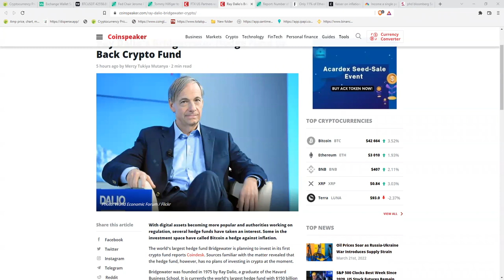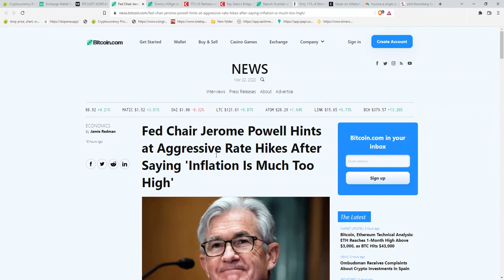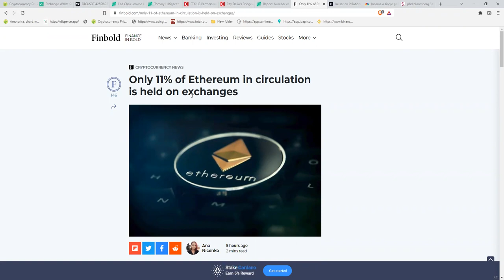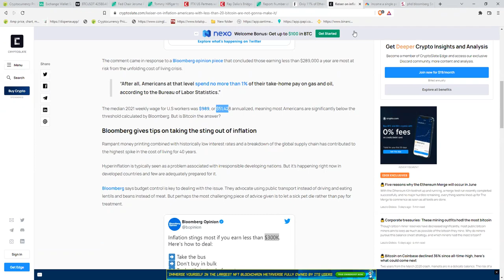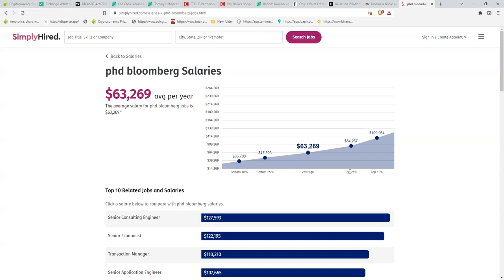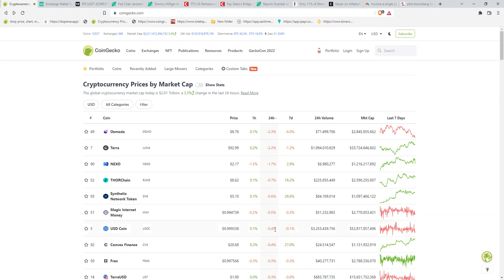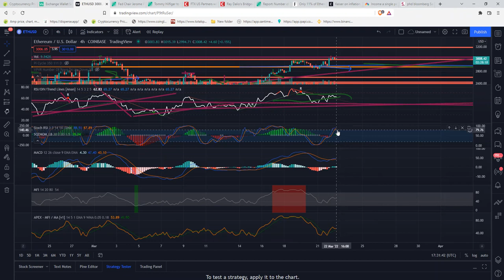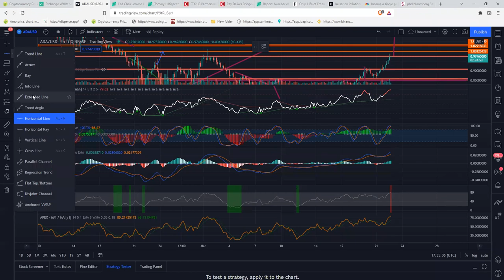بیت کوین و آلت ها صعودی هستند اما یک خطر